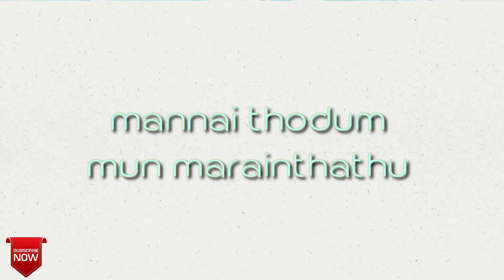Muthu mazhaiye muthu mazhaiye cover song WhatsApp status video